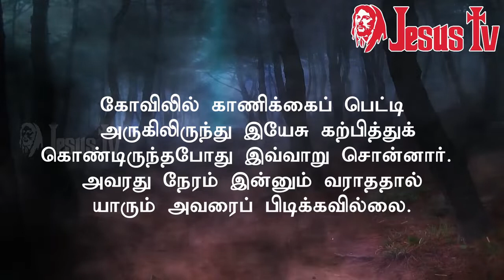04 04 2022 இன்றைய இறைவார்த்தை